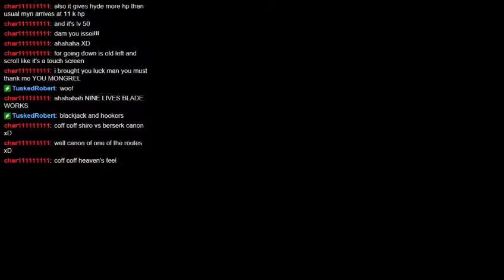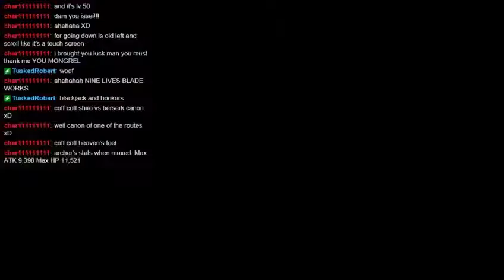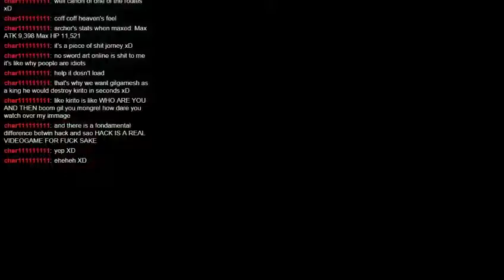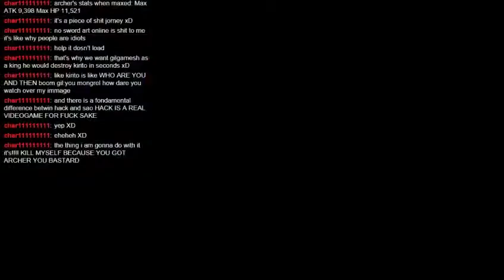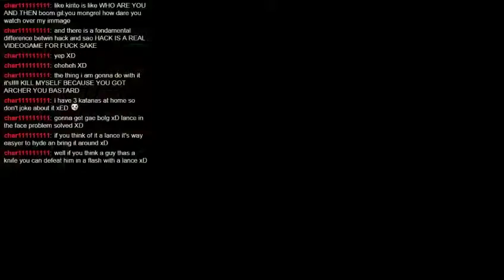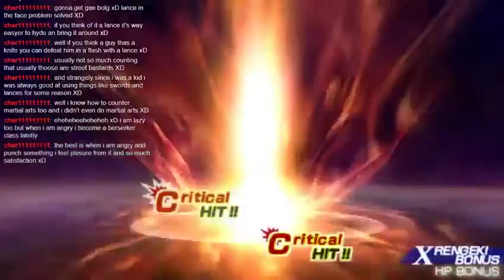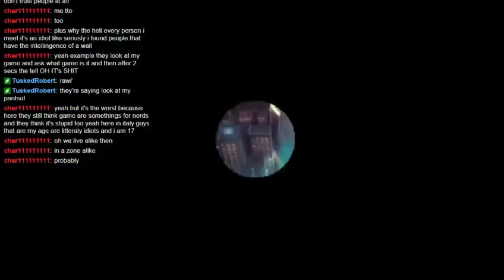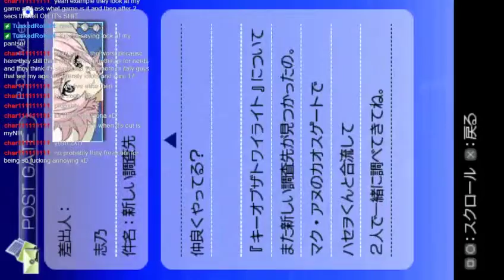Live Stream 2/13/16 Part 5: .hack//Link [Partial Translation]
. Originally Recorded During the Live Stream of February 13th 2016.